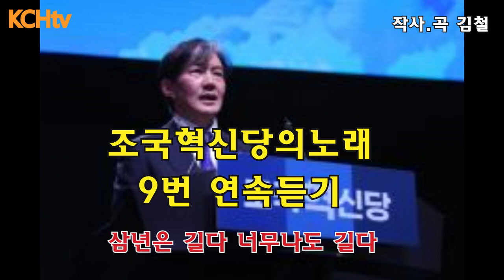조국혁신당의노래9번 연속듣기[유대성]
작사.곡 김철